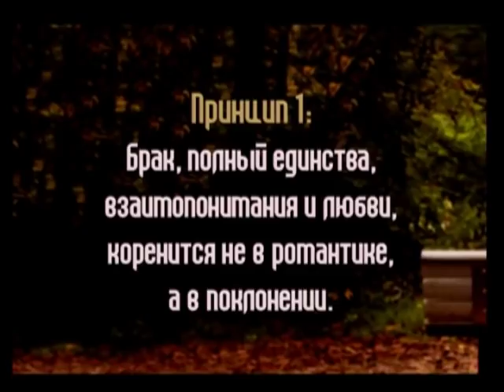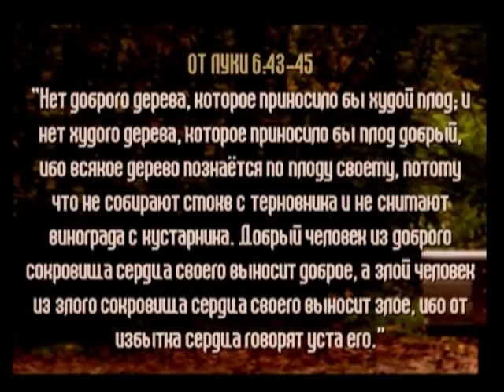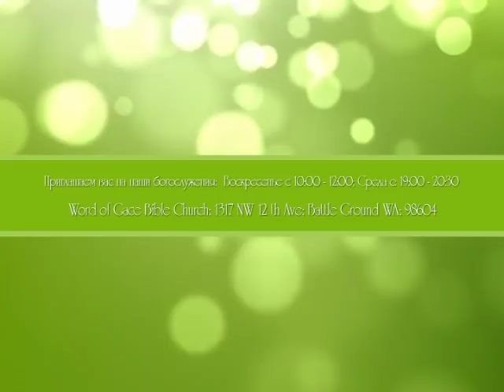Пол Трипп. Возвращение к реальности брака 1. Корень проблем в браке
Нет доброго дерева, которое приносило бы худой плод; и нет худого дерева, которое приносило бы плод добрый, ибо всякое дерево познаётся по плоду своему, потому что не собирают смокв с терновника и не снимают винограда с кустарника. Добрый человек из доброго сокровища сердца своего выносит доброе, а злой человек из злого сокровища сердца своего выносит злое, ибо от избытка сердца говорят уста его (Лука 6:43-45)